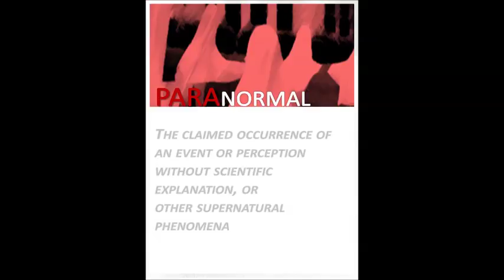Issue 11 of the Oddities e-Club Magazine OUT TODAY!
Issue 11 of the Oddities e-Club Magazine is now ready to download from both the Google play + Apple Newsstands or via our own PC-based Web App TODAY!

Our INTERVIEWEES this quarter...

Meet Jamie Rose Brown and Frank Jacob.  Jamie is the Happiness Ninja, an International Happiness & Mindset Coach, Positive Psychology Practitioner, Workshop Facilitator and Corporate Trainer of emotional intelligence, mindfulness, gratitude, values, strength identification, mindset, resilience, positive psychology in the workplace and the overall application of the scientific study of human happiness and flourishing. Our second interviewee Frank is an award-winning international filmmaker; his work includes 'Solar (R)evolution', 'The Klaus Dona Chronicles: Secret World I', 'Stranger at the Pentagon', and the hit Red Bull TV Series 'Ultimate Rush'. Known for his enigmatic approaches, Frank has visually realized many different subjects that would not ordinarily find their way into the audio-visual medium.

Our COLUMNISTS this quarter...

We welcome two-(2) new guest columnists to the OeC this issue, Cheryl Welsh, Director of Mind Justice and Jens Korff, Founder + Owner Creative Spirits. Cheryl always wanted the low-down on mind control, its history, its weapons, and its devastating outcomes. Jens is here to instruct and educate us in the ways of the ‘Dreaming’.

We also welcome back Mariana Flynn, James Gilberd, Rick Burden, and of course the dynamic father and son duo of Steven and Evan Strong. Mariana dares to ask and debate the question “Are we living in a hologram designed by Aliens?” James, the founder and leader of 'Strange Occurrences' shares with us the ins and outs of a paranormal investigation, this time at the Mokena Hotel located at Te Aroha in New Zealand. Rick takes us step by step through a paranormal historical theatre investigation located in the west side of Brisbane during April 2015. Steven and Evan continue their examination of Original rocks with their next article, this time discussing five-(5) rocks that have proved to be obstinate and less revealing of their story and purpose than most.

Our Editor had the opportunity this quarter to attend, and to review, a 'Missing 411' presentation given by author David Paulides, hosted by the crew at Strange Encounters Downunder - quite an enlightening evening.

Our REGULARS this quarter...

Our Regular Columnists this issue include Claire Bernish (30th Anniversary of Chernobyl + 9/11 Game-Changer); Wes Penre (New Revelations on the story about the Wingmakers, the Labyrinth Group and S.A.A.L.M); Rob Newitt (Bucegi The World’s Best Kept Secret Since Roswell); Lauren McCauley (Germany Produced So Much Green Energy It Had To Pay People To Use It); Adam Barralet (Green Crystals); Jen Gallagher (Food + Feelings + Life); Maria Pokora (A Secret Energy Source); Reverend Sheila Kennedy (When Is A Ghost Not A Ghost?); Julia Chai (Getting To Grips with the Monster Within); Damien John Nott (Strange But True); Mary Rodwell (Never Too Late: The Earth Mission Part Two); Sheryl Gottschall (UFOs and the Afterlife Connection); Peytrah Fischer (The Merkaba Your Light Body Vehicle); Lawrence Wilson, MD (Survival Basics); righteous + AnonHQ (NASA Releases New List of Developmental Programs); Patrick J. Kelly (Aerial Systems and Electrostatic Generators); Doug + Jane Anderson (The Evaluation of Audio for EVP Evidence + Trickster Spirits); Helena Matias (The Ancient Race of White Giants by American Indians); and last but not least Janet Slottje (The Rise and Fall of the Archons).
Lastly, inside the Artisan Collective we invite you to immerse yourself in the harmonious music of the Armonica thanks to Chiho + Phil, our featured spiritual musicians for this issue. Also continue your journey of enlightenment with the talented Cris Matheson, as he details his contact with the fabled Mothman.
Enjoy another fact-filled and emotive issue that will hopefully wake you up to our new reality...